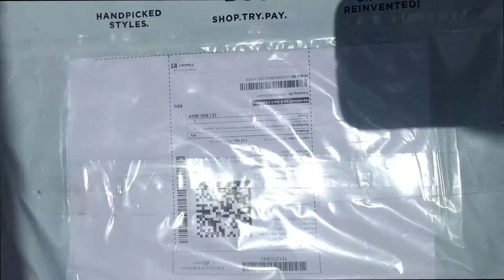roadster laptop bag opening/unboxing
unboxing of roadster laptop bag.
awesome design
high quality bag.